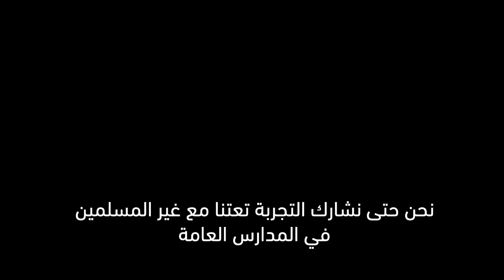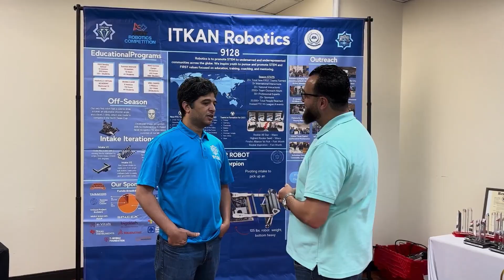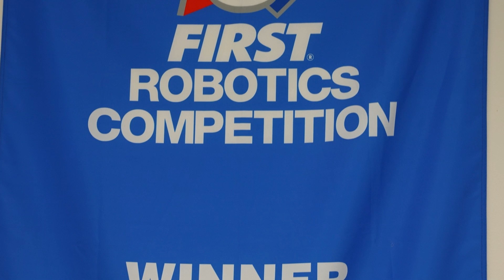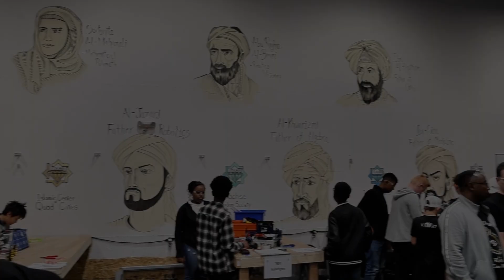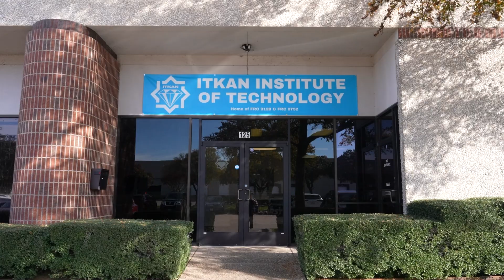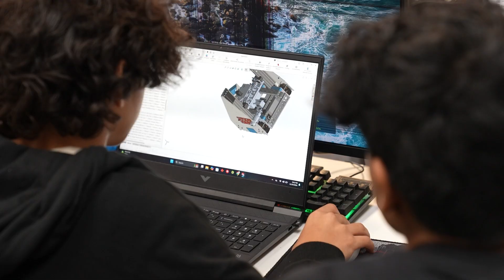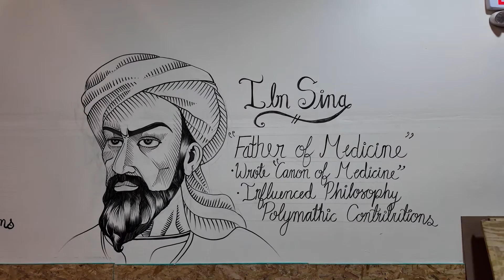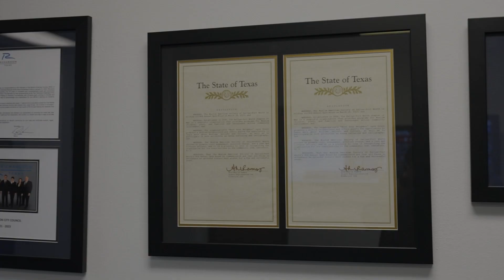Yahala Itkan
The international robotics organization called FIRST has recognized Itkan as a largest Muslim robotics organization and a power house in Texas. They have started 101 teams in 35 Islamic Centers in U.S, Canada, France and Switzerland.